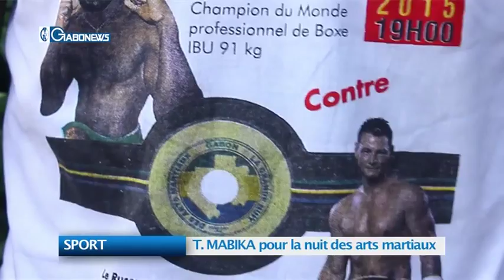SPORT : Taylor MABIKA pour la nuit des arts martiaux